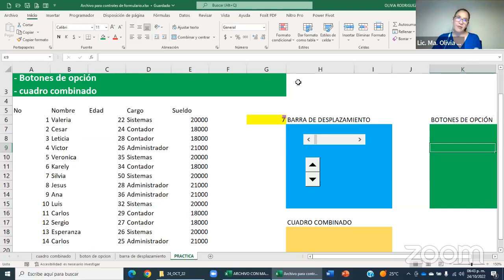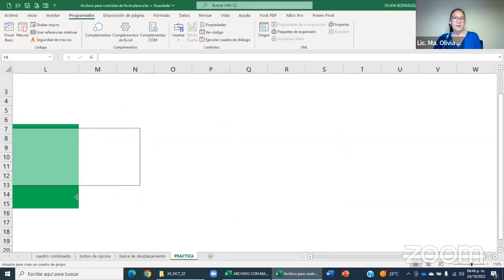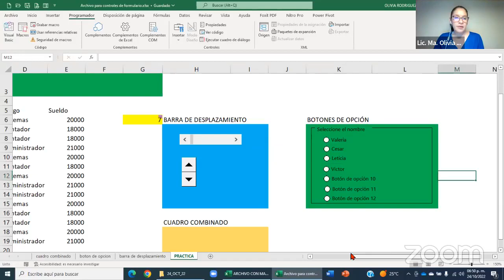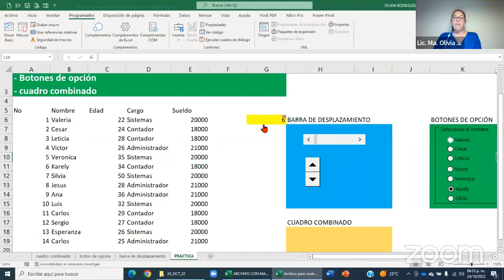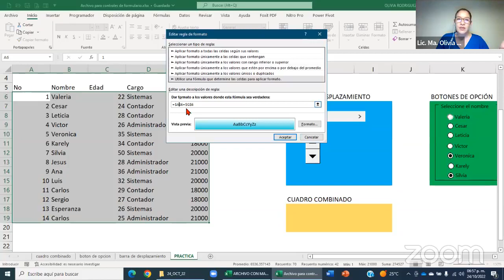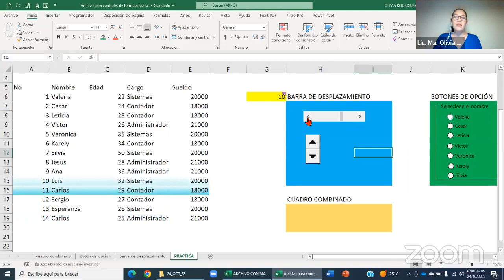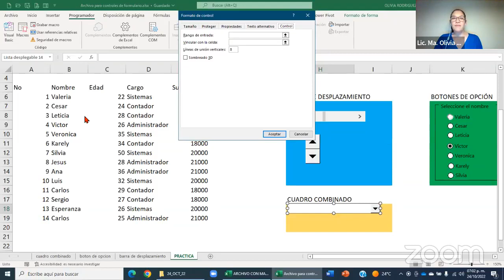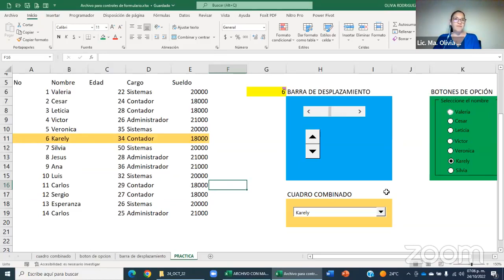EXCEL AVANZADO: CONTROLES DE FORMULARIOS DEL PROGRAMADOR